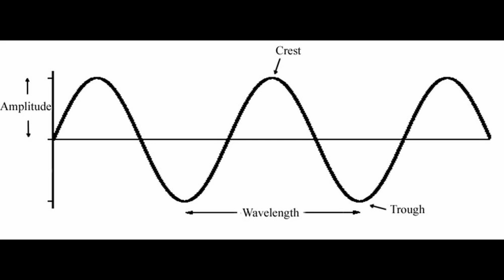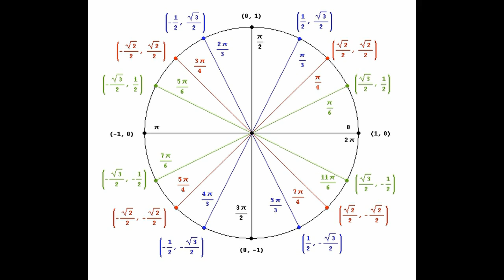Algebraic Breakdown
Algebra 3 Infomercial